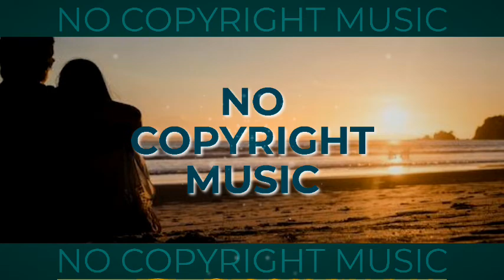mixaund-a-new-dawn _ COPYRIGHT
Free to use if you Include The description below
COPY&PASTE